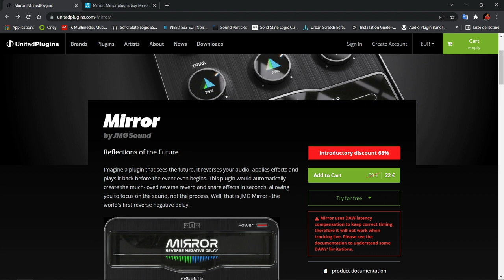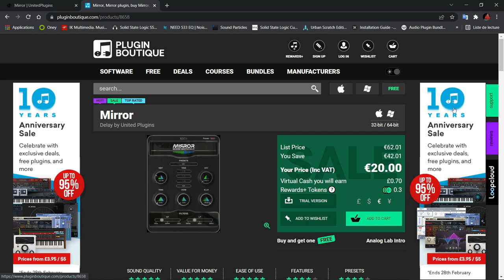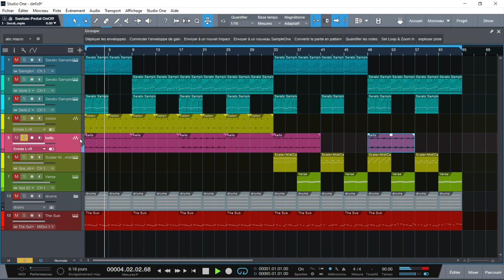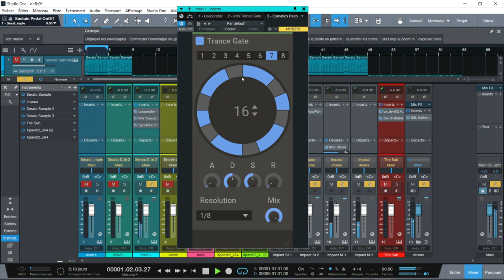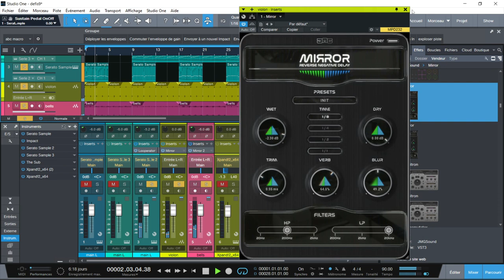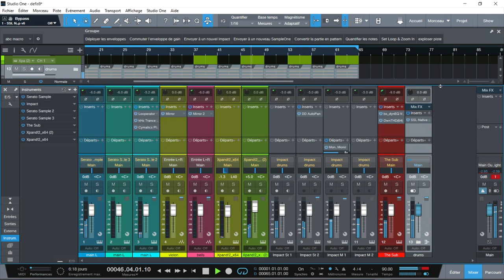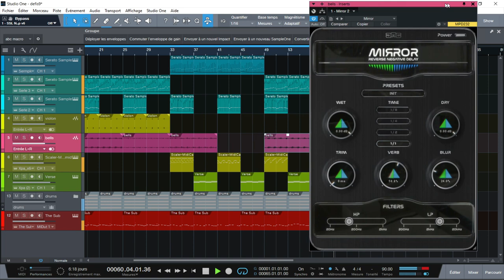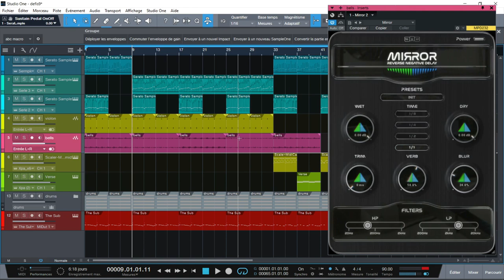PRESENTATION MIRROR PAR UNITED PLUGINS (REVERB ET DELAY INVERSE )